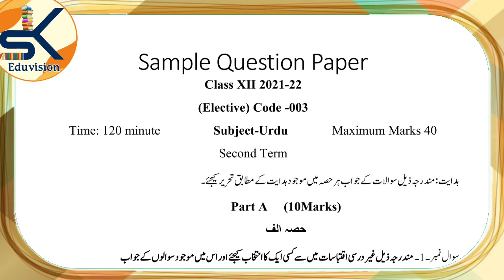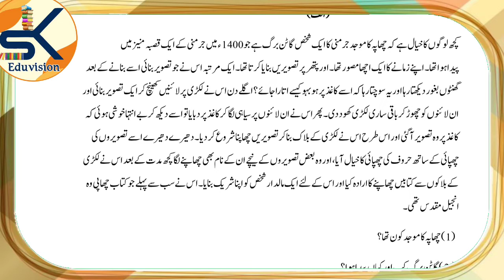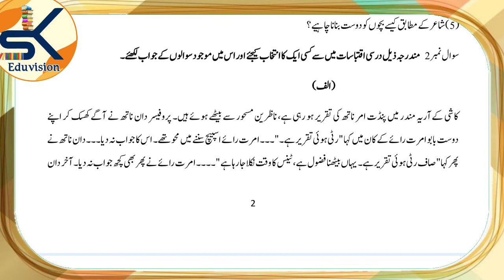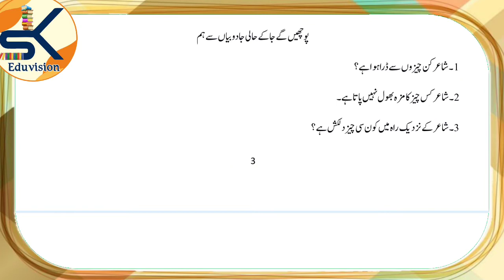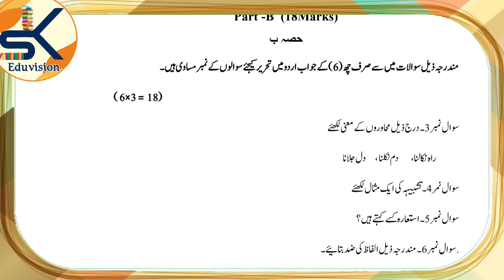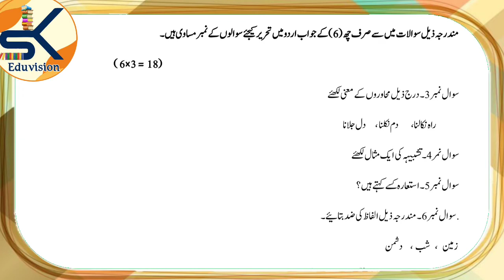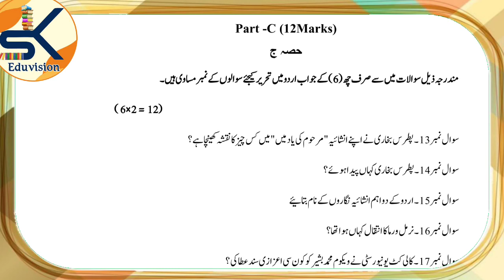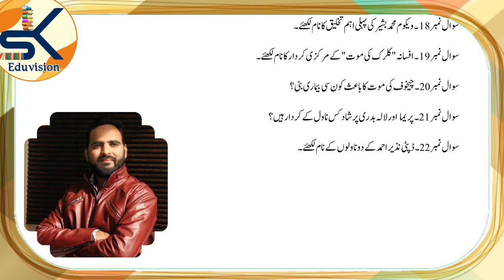Exclusive : TERM-2 Sample Paper Launched || Class 12 Urdu (Elective) CBSE With Solution 2021-22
urdu ka model paper 2021-22

urdu model paper 12th class 2021-22

12 class urdu question paper 2021-22

bihar board 12th urdu objective answer 2021-22

bseb urdu model paper 2021-22

class 12 urdu model paper 2021-22

model paper 2021-22 class 12

model paper 2021-22 class 12 urdu

model paper 2021-22 class 12 bihar board urdu

12 class ka model paper 2021-22

12th class urdu objective question 2021-22

12 class ka urdu objective 2021-22

10th class urdu objective question 2021-22

urdu ka objective question 2021-22

urdu vi objective 2021-22

urdu model paper 10th class 2021-22

class 12 urdu objective question 2021-22

bihar board urdu objective answer 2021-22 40 marks

urdu exam 2021-22

urdu ka objective question 2021-22 class 12

12th class urdu objective question 2021-22

12 class ka urdu objective 2021-22

12 class urdu question paper 2021-22

jac urdu model paper 2021-22

model paper 2021-22 class 12urdu

12  class ka model paper 2021-22

10th class urdu objective question 2021-22